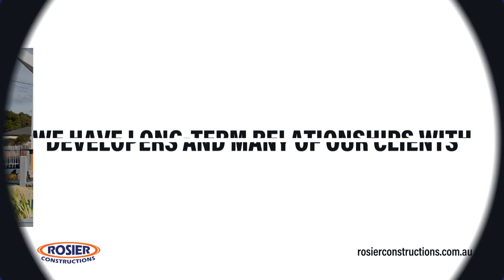R&T Rosier Constructions St Leonards Tasmania 7250